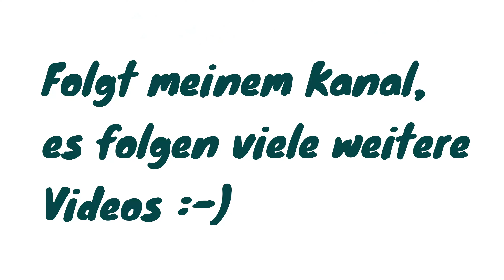VFL Bochum-Borussia Dortmund 1:1 2023/2024 2.Spieltag 1. Bundesliga - Ruhrstadion - Groundhopping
Am Samstag, den 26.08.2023, stand das "kleine" Revierderby zwischen dem VFL Bochum und Borussia Dortmund auf dem Programm. Vor 28.000 Zuschauern im ausverkauften Ruhrstadion gab es für den BVB nur ein 1:1 und damit einen leicht vermasselten Saisonauftakt.

Ich freue mich über Lob, Kritik, Anregungen und Feedback zum Video.

Popcorn auf! Film ab! Und viel Spaß mit dem Video :-)

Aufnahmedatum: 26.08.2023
Schaut auch gerne bei meinem Online-Shop vorbei:
- Amerikanische Süßigkeiten, Snacks und Getränke!
Nutze den Code: PD90 für 10% auf alles ohne Mindestbestellwert!

Falls ihr meinen Kanal supporten wollt, könnt ihr gerne Spenden schicken!

Travel is the best medicine to forget everything!